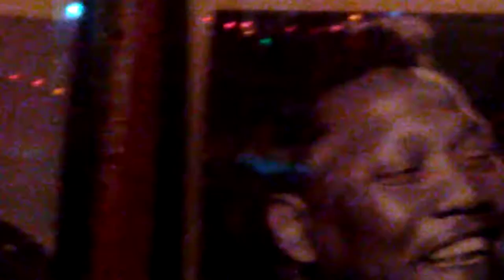Blues Blues Blues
Wild Bill's "Live" music.  Origin Famous Location honoring, the music industry, local performers and Down Home A** Scratching Blues.  Mr. Tony doing double duty, and moonlighting too. " If you just keep, loving me, every night, and every day"... Check Wild Bill's ( Famous ) Blues Club out Wednesday, Friday, and Saturdays. Watch us as we Build.  Available for Special Events call Manuel Williams 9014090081.